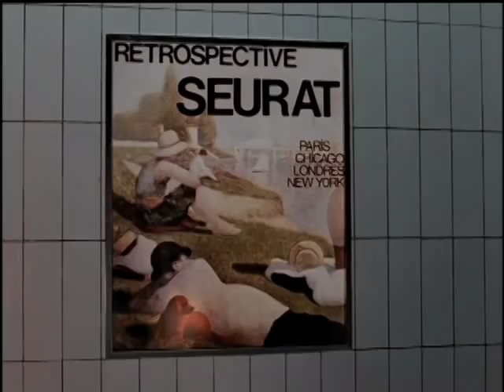Seurat; The Realm of Light (part one)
Paris, 1889. the impressionists dominate the art scene but a brilliant new talent is about to emerge. Pierre-Georges Seurat, artist extraordinaire and father of Pointillism, creates a style so revolutionary that it anticipates 100 years ago, techniques used in digital imagery. Seurat; The Realm of Light is a tribute to this visionary painter.

Script/ Dir: Francois Aubry  Music: Serge Fiori
With: Remy Girard, Jean-Pierre Ronfard, Jean-Louis Roux.
Prod: NFBC